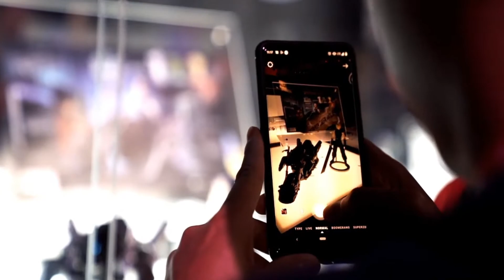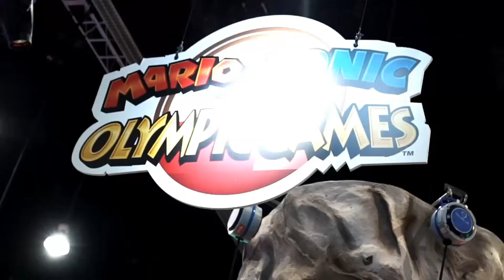E3 2022 CANCELLED! E3 IS OFFICIALLY DEAD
My take on E3 this year being cancelled, is this truly the end for E3? Hope you all enjoy the video!

Socials ~